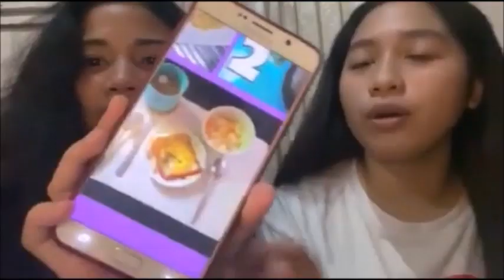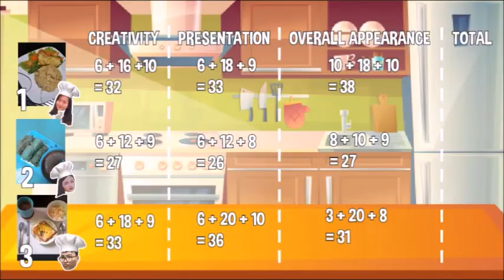Crazy Cook Off EP01: Egg Recipies (Gone Wrong) + Prank!! | The Ken Squad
Hello guys so sa video na ito makikita nyo ang struggle namin sa pagluluto!! hahaha Hindi po kami marunong, for fun lang ito!! Enjoy Watching :)
Xoxo The KEN Squad

Karl:
Twitter & Instagram: @iamkarlangelo
Em:
Twitter & Instagram: @oreofitamarie
Nicole: